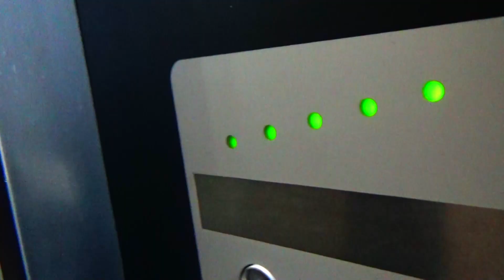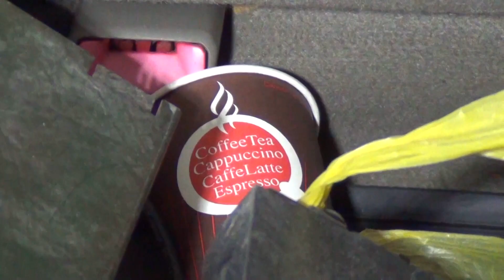Ոստիկանները բացահայտել են սրճեփ սարքերից կատարված գողություններ